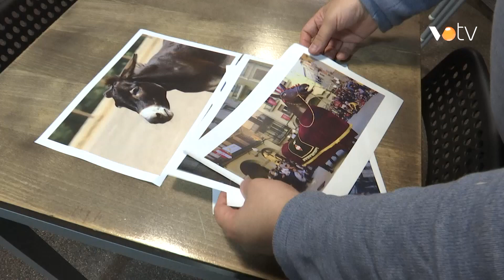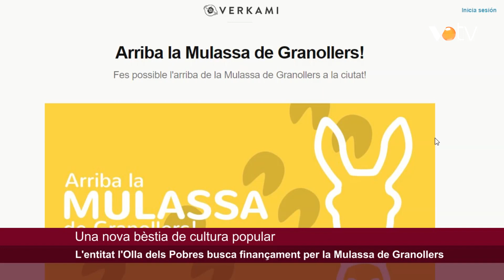VOTV - L'entitat l'Olla dels Pobres busca finançament per la Mulassa de Granollers